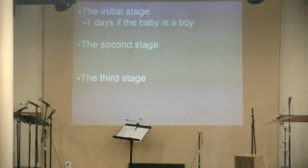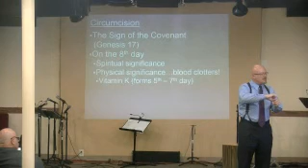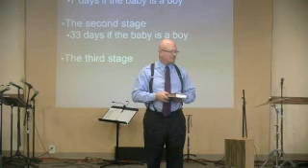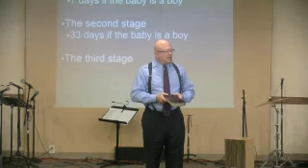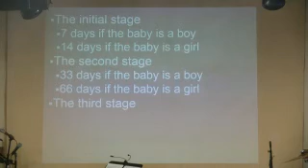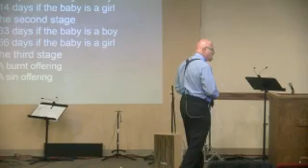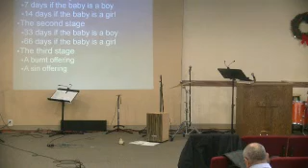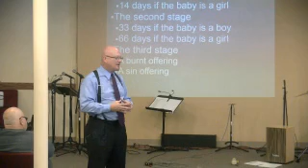Leviticus 12 with Kon Tweeten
Leviticus 12 with Senior Pastor Kon Tweeten from Washed by the Word Church.

0:00 - Intro / Worship
0:30  - Sermon
1:17:31 - Closing